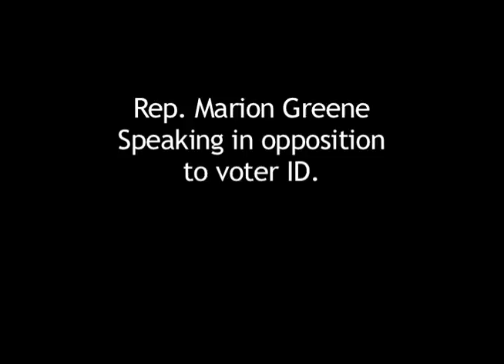Rep. Marion Greene speaks in opposition to voter ID bill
State Rep. Marion Greene (DFL-Minneapolis) spoke on the House floor May 5, 2011 in opposition to the voter ID bill saying the bill does not make clear how Americans who are serving their country overseas can be confident their right to vote will be protected.